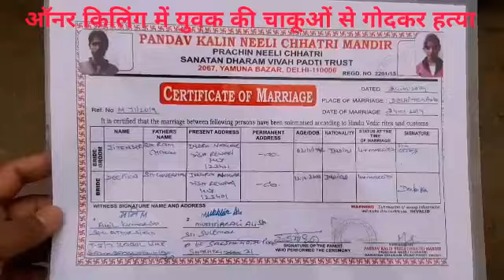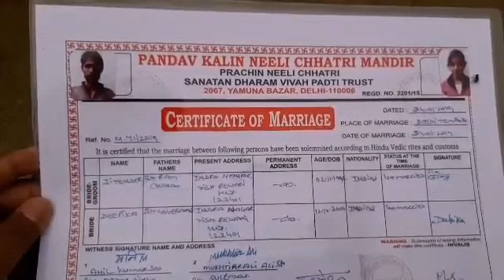ऑनर किलिंग में युवक की हत्या